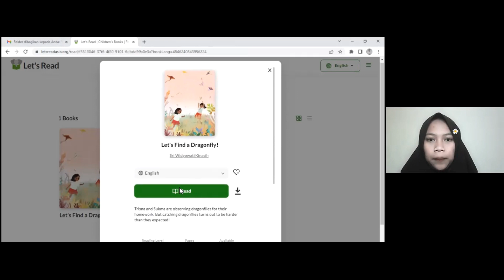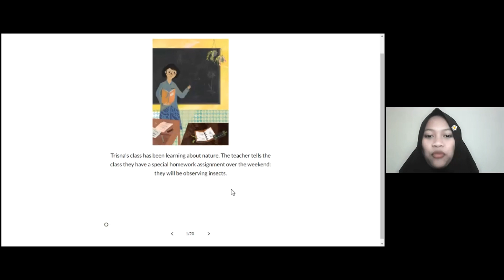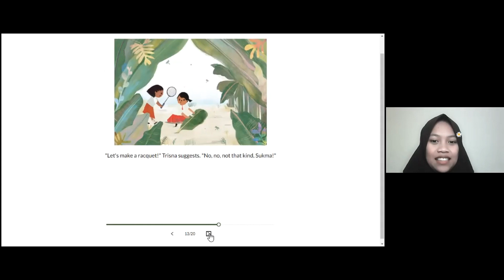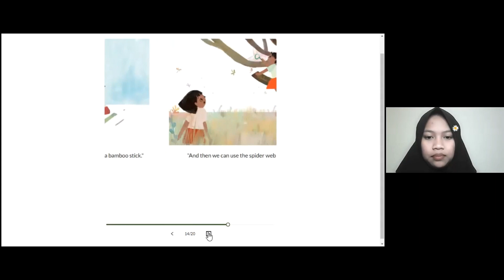Mereka Berhasil Menangkap Capung | Read Aloud - Let's Find a Dragonfly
Trisna dan Sukma sedang mengamati capung untuk pekerjaan rumah mereka. Tapi menangkap capung ternyata lebih sulit dari yang mereka duga!

Judul: Let's Find a Dragonfly
Penulis: Sri Widyowati Kinasih
Ilustrator: Nabila Adani
Penerbit: Lets Read Asia
Penutur: Etnadea Silvia